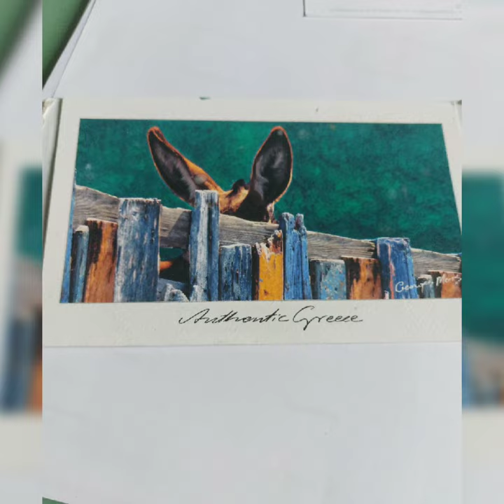"Adventures in Art" - last activity of the Etwinning project "The World in Books" - 2021 22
6th graders of the 2nd Primary School Agios Nikolaos Crete Greece with their teachers Anastasia Gika and Zouda Stavroula recreated Vag Gongs painting . The inspiration was suggested by the French teachers of Sain Etienne University , Gaelle and Alizee.